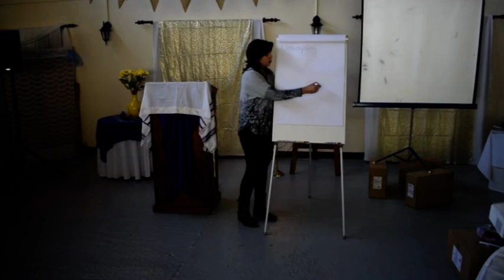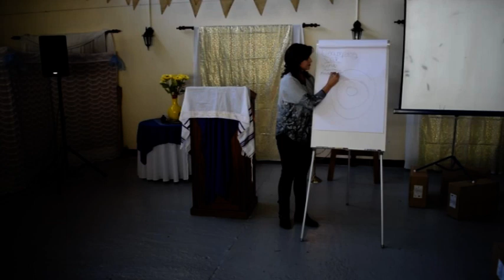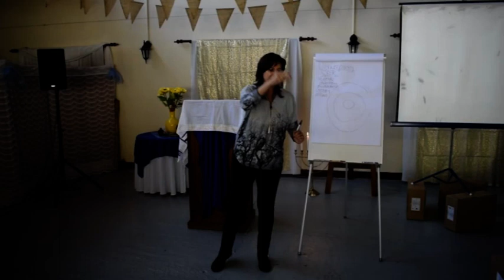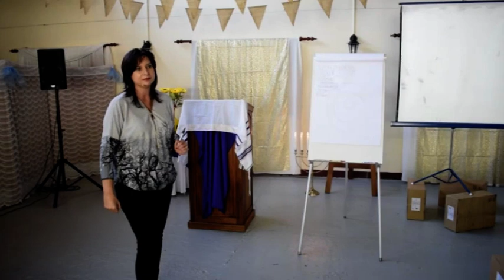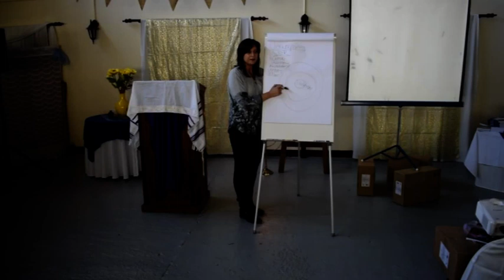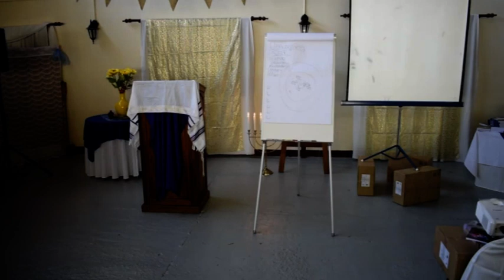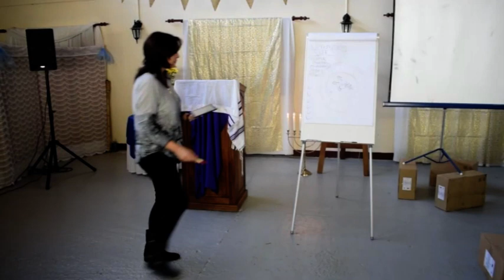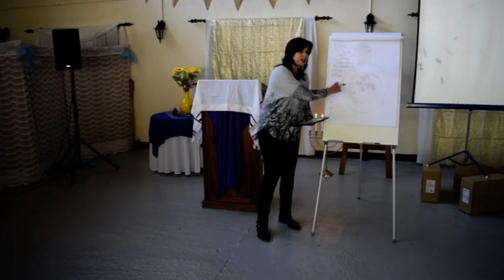Die salwing van vertroosting genees hartseer - Dr. Leonie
Laai Hosanna se app af en kyk preke, luister na MP3's, lees Sweef en deel jou getuienis daarop!